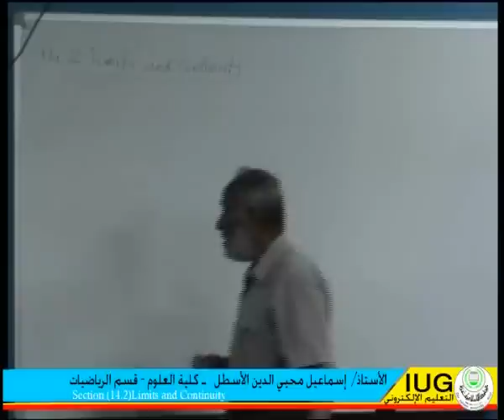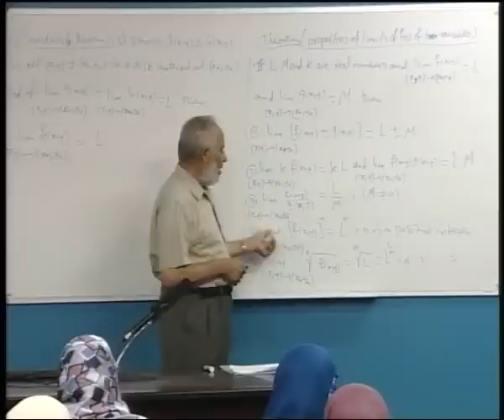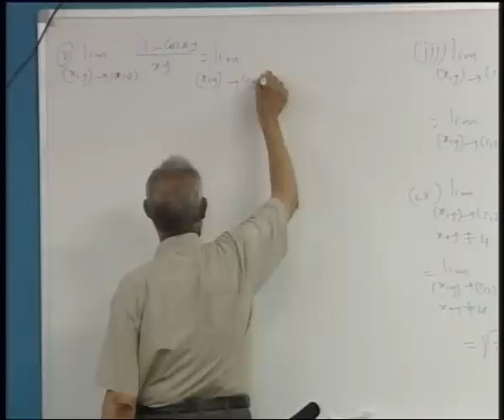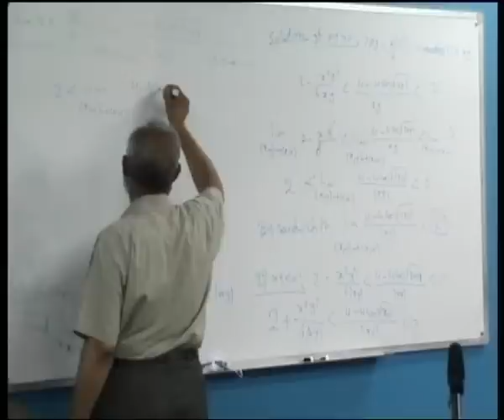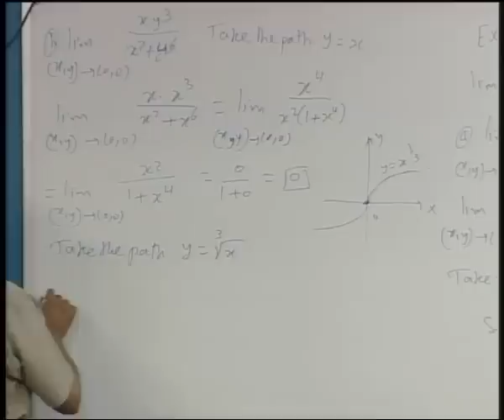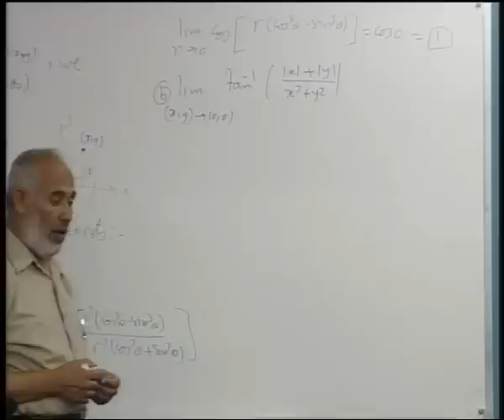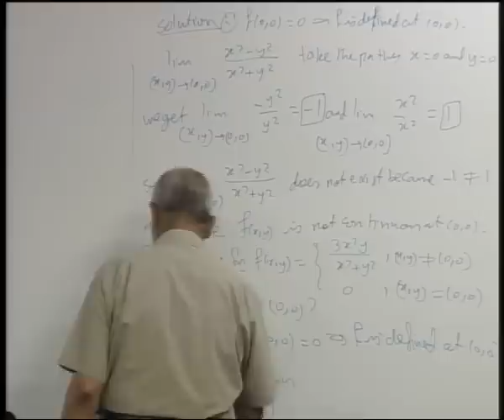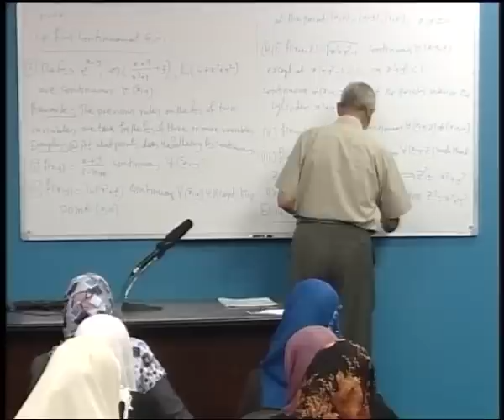Limits and Continuity